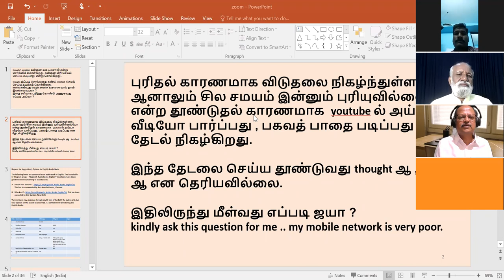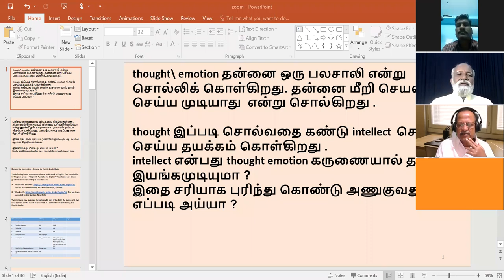கேள்வி-பதில் – 5 12/01/2021 ஸ்ரீ பகவத் ஐயா Sathsang